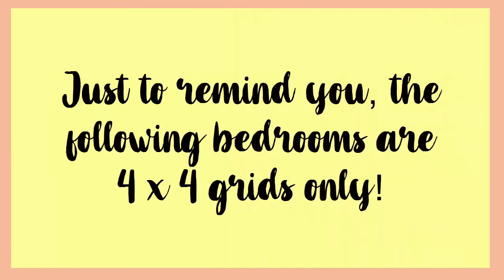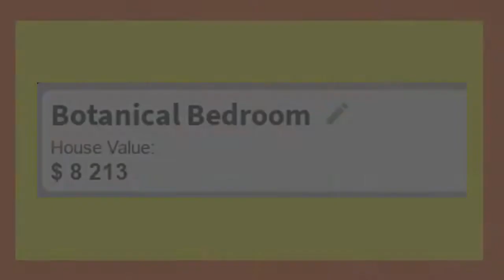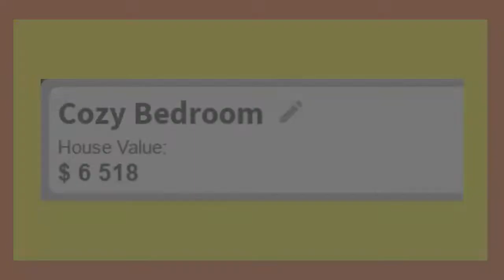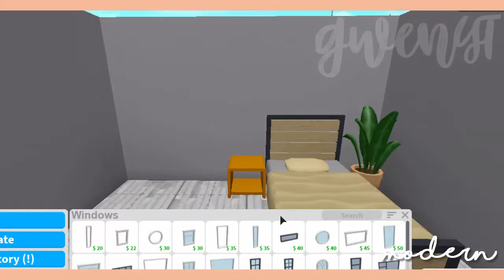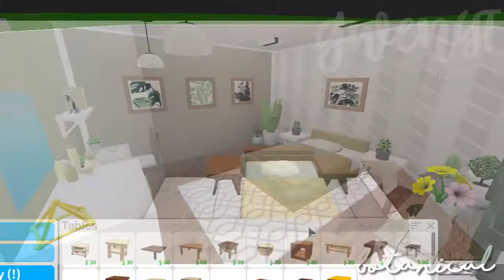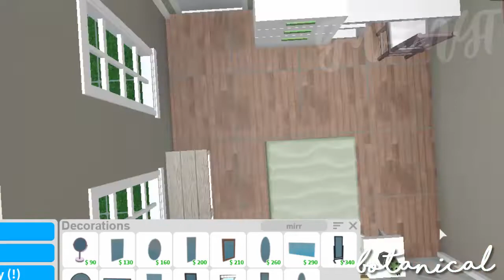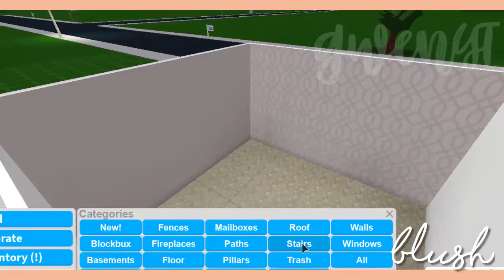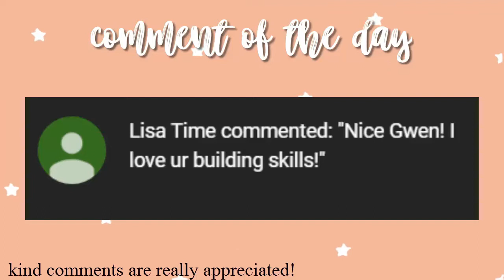Bloxburg: Bedroom Ideas | 4 x 4 | GwenYT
Hi ! ♡

♡Gamepass used: Advanced Placing Gamepass

♡if you are having a hard time making this, try to change the speed in the settings of the video!

♡follow/add me on roblox! we can play in the future!

♡I already made a Discord account!

If you took any of my ideas make sure to credit me!

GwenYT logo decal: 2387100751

mwa!! ♡

xoxo, GwenYT ♡